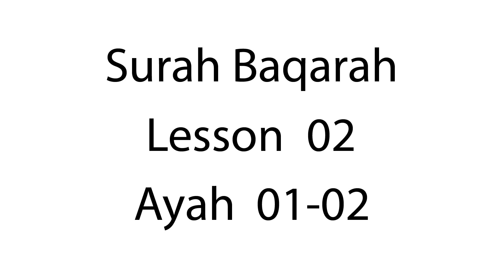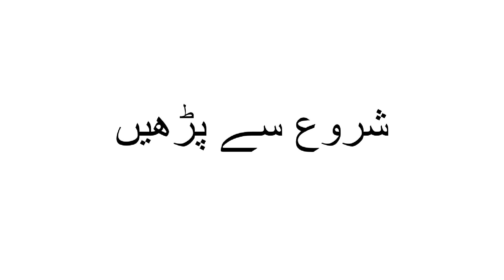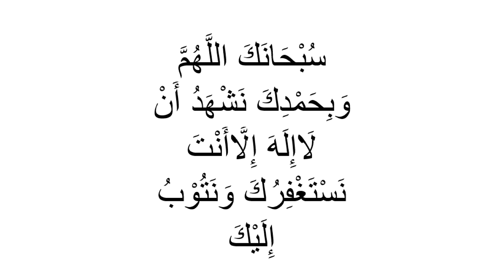Hifz | Surah Baqarah | Lesson 02 | Ayah 01-02 | Qaria Asma Huda | Learn For Allah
Surah Fatiha Ayah 01-02
Timeline
Ayah 01-02 00:29
Ayah 01-02  Revision 03:35

Amen!